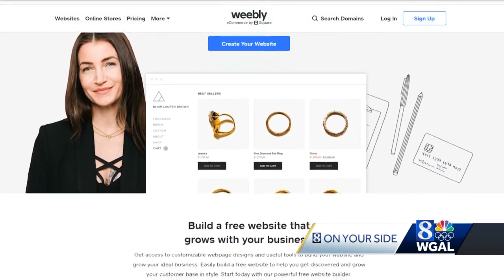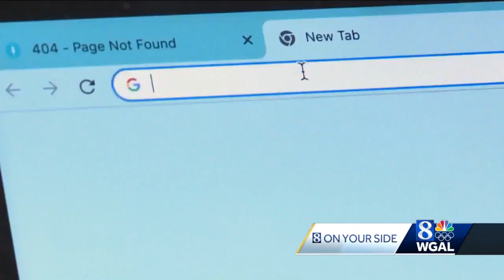Legal challenge will likely force Lancaster business to change name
A business in Lancaster will probably have to change its name after receiving notice of a trademark infringement.